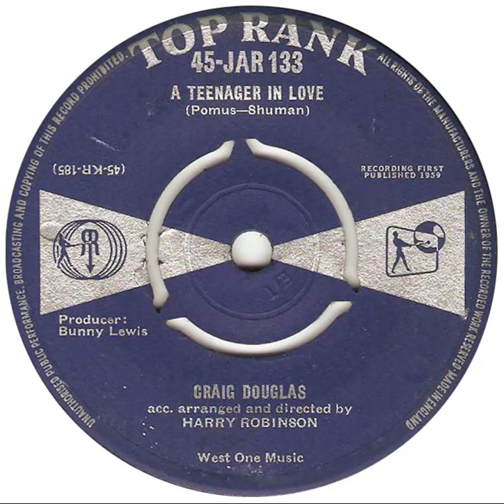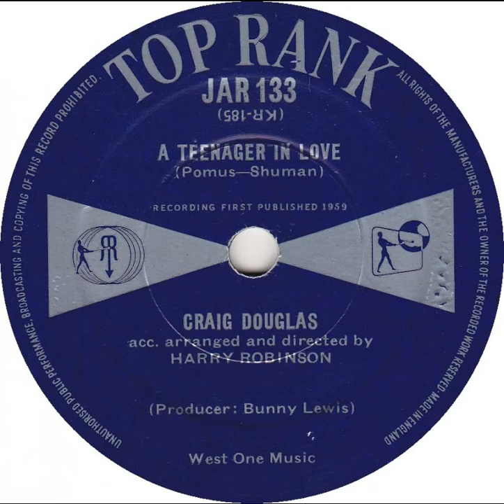UK New Entry 1959 (85) Craig Douglas - A Teenager In Love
Entered 'Record Mirror' chart @ no. 16, 13 June 1959
Entered 'New Musical Express' chart @ no. 24, 13 June 1959
Entered 'Melody Maker' chart @ no. 12, 27 June 1959
Entered 'Disc' chart @ no. 20, 27 June 1959